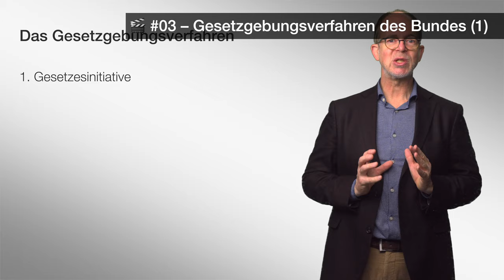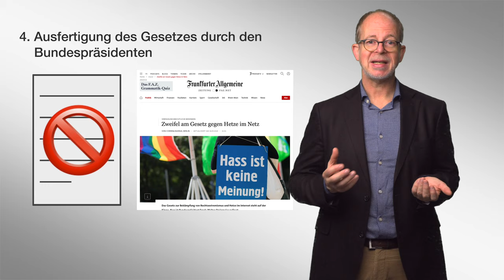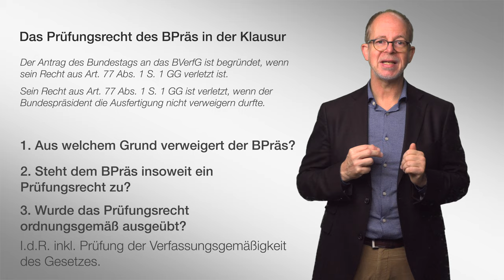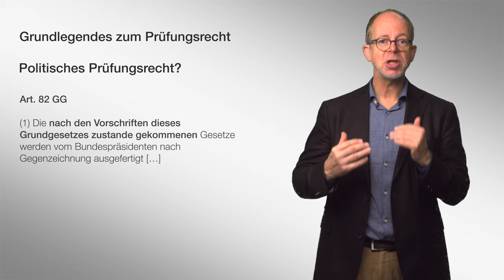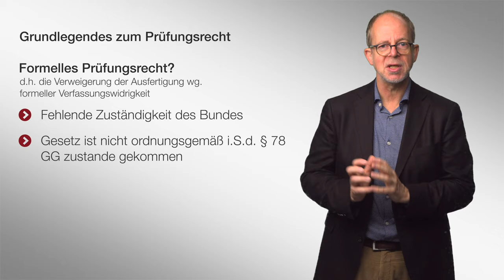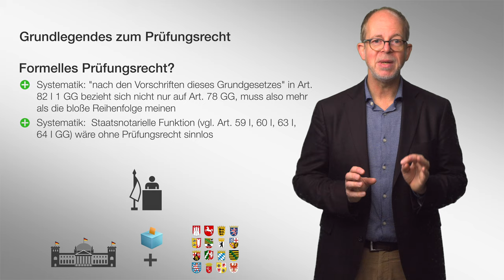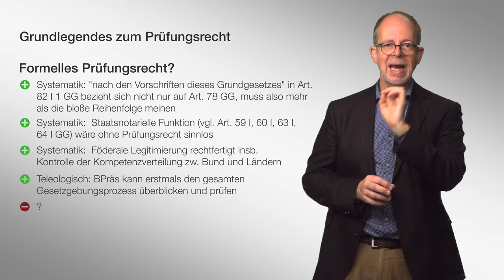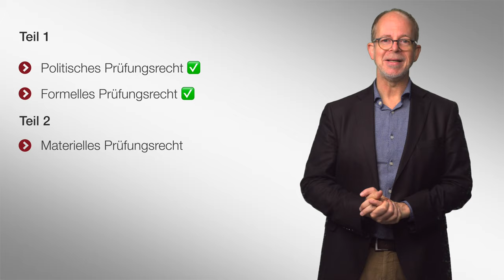Das Prüfungsrecht des Bundespräsidenten (Teil 1) | Staatsorganisationsrecht | Folge 6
Ein Examensklassiker in zwei Teilen – das Prüfungsrecht des Bundespräsidenten. Los geht's mit Teil 1: Allgemeine Überlegungen und Informationen zum politischen und formellen Prüfungsrecht. Viel Spaß!

▶ Inhaltsverzeichnis
folgt

1993 wurde Jörn Axel Kämmerer mit einer Arbeit zum Thema „Die Antarktis in der Raum- und Umweltschutzordnung des Völkerrechts“ promoviert. Das zweite juristische Staatsexamen legte er 1995 ab. Im selben Jahr wurde er zum Assistenten Wolfgang Graf Vitzthums ernannt, 2000 erfolgte die Habilitation mit einer Arbeit zum Thema „Privatisierung. Typologie – Determinanten – Rechtspraxis – Folgen“. Ebenfalls 2000 nahm er einen Ruf an die Bucerius Law School an.